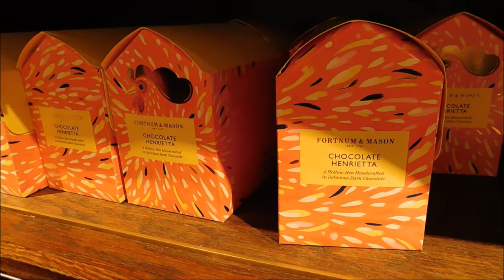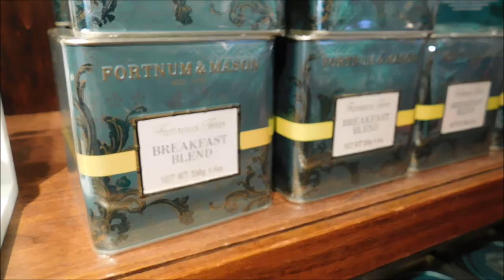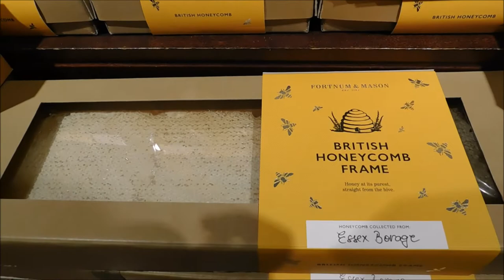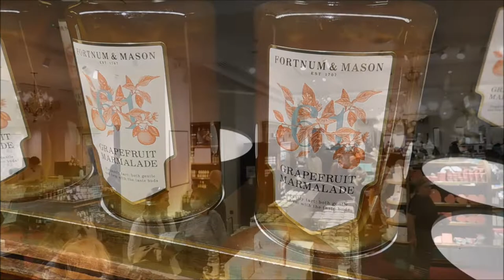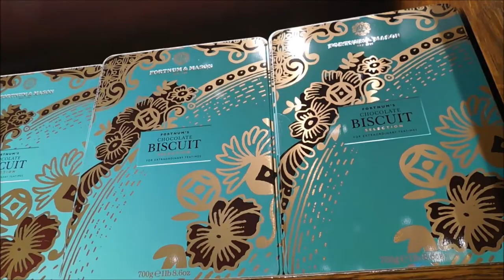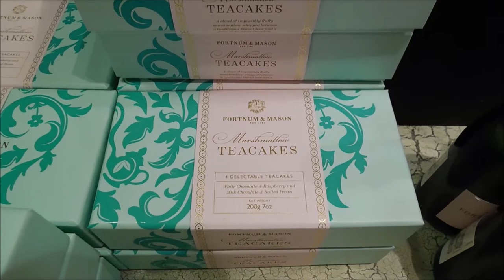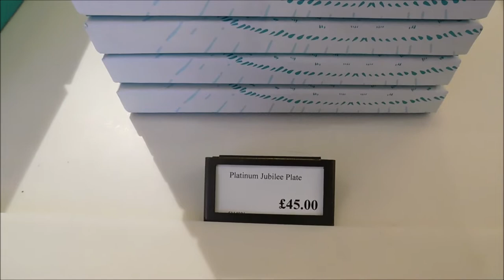Inside Fortnum & Mason! (2022)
The magnificent Fortnum & Mason department store is one of my favourite locations in London! So come and join me as we have a fresh look around this historic and elegant department store.

Fortnum & Mason (colloquially often shortened to just Fortnum's) is an upmarket department store in Piccadilly, London, with additional stores at The Royal Exchange, St Pancras railway station, Heathrow Airport in London and K11 Musea In Hong Kong, as well as various stockists worldwide. Its headquarters are located at 181 Piccadilly, where it was established in 1707 by William Fortnum and Hugh Mason.

Founded as a grocery store, Fortnum's reputation was built on supplying quality food, and saw rapid growth throughout the Victorian era. Though Fortnum's developed into a department store, it continues to focus on stocking a variety of exotic, speciality and also 'basic' provisions. The store has since opened several other departments, and is also the location of a tea shop and several restaurants.

Fortnum & Mason currently holds two Royal Warrants, the first to Her Majesty The Queen as Grocers and Provisions Merchants, and the second to His Royal Highness The Prince of Wales as Tea Merchants and Grocers.